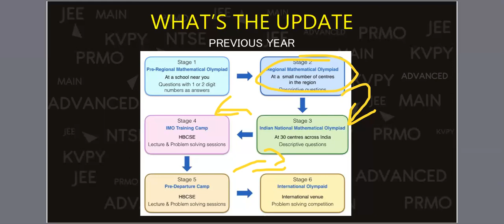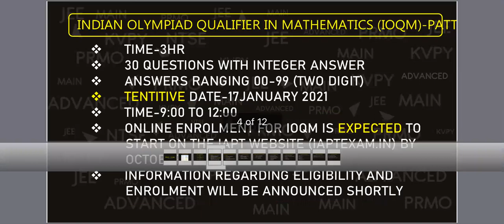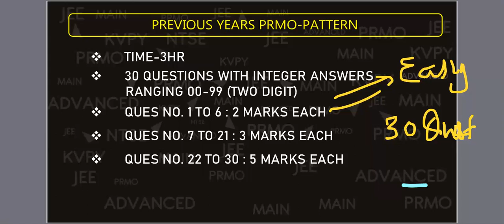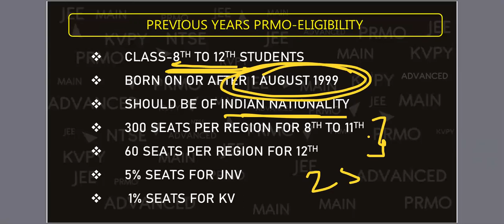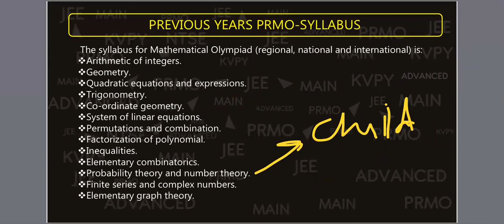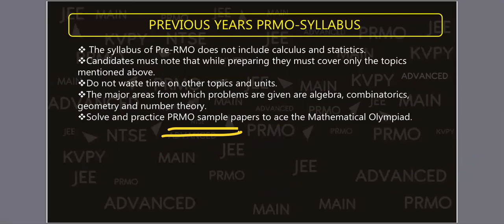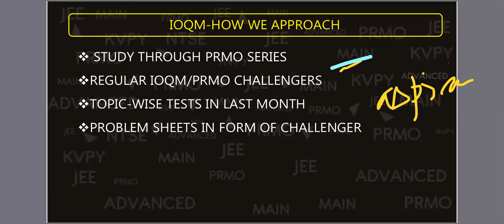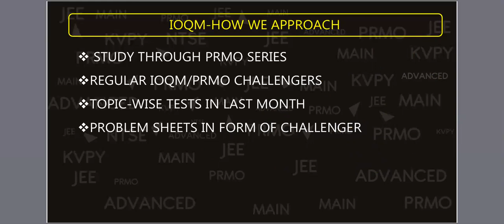IOQM (FOR MATHEMATICS OLYMPIAD)-EVERYTHING YOU NEED TO KNOW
This video is about IOQM( INDIAN OLYMPIAD QUALIFIER IN MATHEMATICS), contains latest updates and previous years patterns and cutoffs.